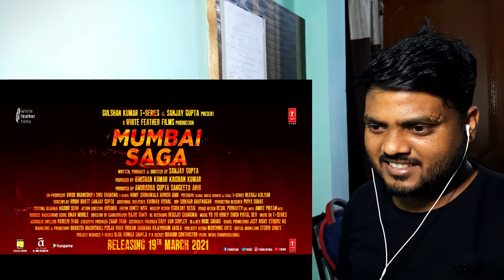Reaction | Mumbai Saga Trailer ( Official ) | John Abraham | Emraan Hashmi | Suniel Shetty | Kajal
Credits -
Movie: Mumbai Saga
Featuring: John Abraham, Emraan Hashmi, Mahesh Manjrekar, Suniel Shetty , Kajal Agarwal
Directed By: Sanjay Gupta
Produced By: Bhusan Kumar, Krishna Kumar, Anuradha Gupta, Sangeeta Ahir
Movie Releasing ► 19 March 2021

Nuclear Reactor Fb page's Id - NuclearReactor2020